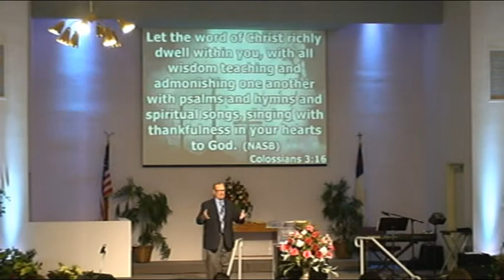2016 02 14 Sermon 2 of 2 @ WABC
Pastor DJ Duncan concludes explaining True or False wisdom from James at White Avenue Baptist Church of Pomona, CA 91766